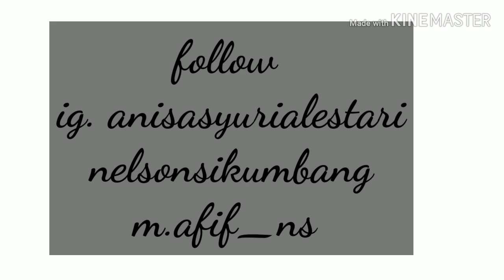Part 1 - Sumbar | Nelson Family - Daily Vlog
Assalamualaikum warahmatullahi wabarrakatu.

Kali ini kita ada di konten daily Vlog Nelson Family selama berada di Sumbar .
Pulang ka kampuang dek Mencaleg Patang ko..
Heheheh di bawa semua anak dan istri.
Walaupun gagal dalam Mencaleg .
Semua pasti ada hikmahnya. Pengalaman yg bener bener luar biasa dalam hidup saya.

Folow Instagram juo ..

Wassalamu'alaikum
Terimakasih atas doa dan support untuk Chanel YouTube ini